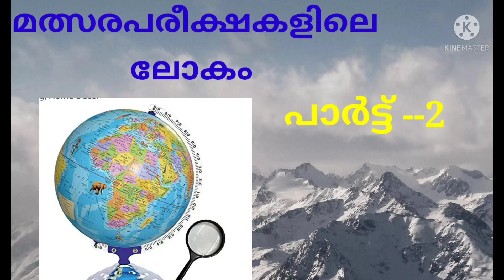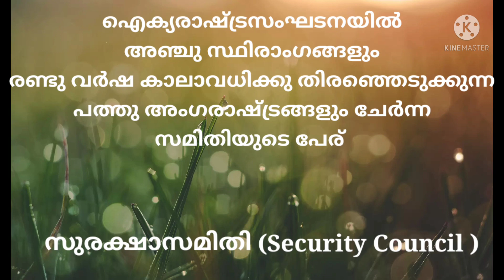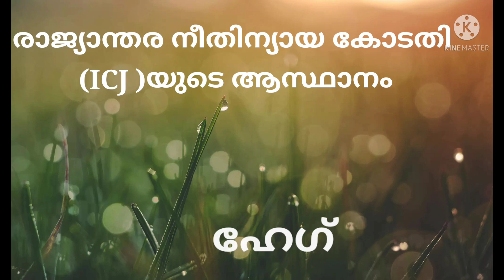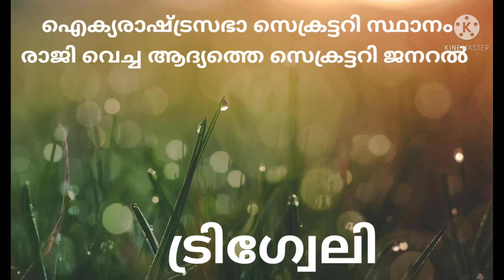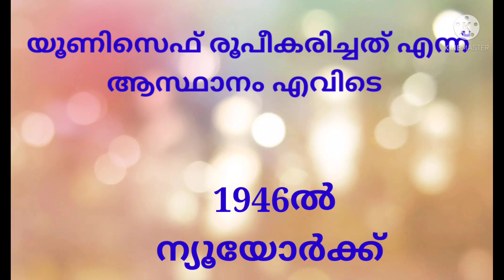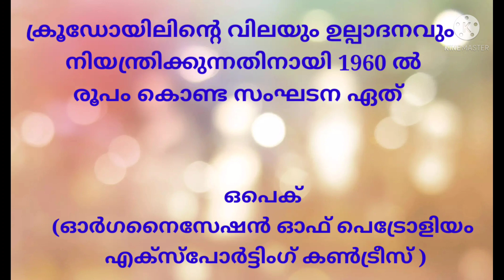ലോകത്തേക്കുറിച്ച് PART 2|| നിങ്ങൾക്ക് അറിയേണ്ടതെല്ലാം || AKSHAYA SREEKUMAR|| AMMUZ WORLD OF ARTS